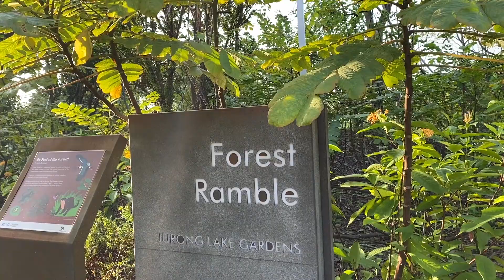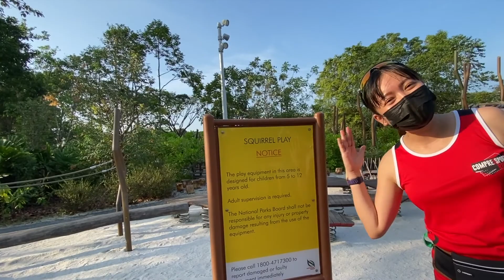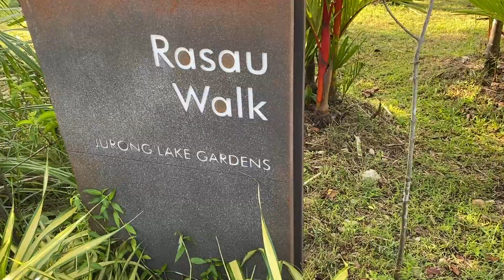Jurong Lake Gardens Singapore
We watched the glorious and vivid sunrise at the Jurong Lake Gardens. The view was intensified with the morning showers of the fountain.
People of all walks of life are doing Tai Chi, Yoga, walking, jogging, cycling, kayaking and playing here at the Jurong Lake Gardens.